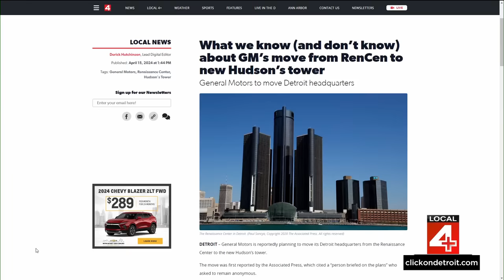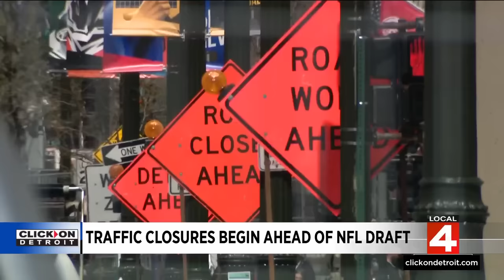Local 4 News at 5 -- April 15, 2024